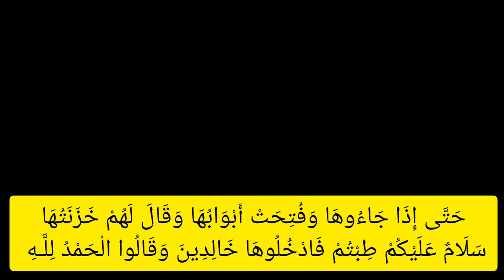Best Irama Rast ,Syeikh Mahmood Sahat Terharu Dengan Muridnya M Ayub Asif bawakan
muhammad ayub asif bawakan lagu rast langsung didepan syeikh mahmood sahat
syeikh mahmood sahat
syeikh mahmood sahat
syeikh mahmood sahat
syeikh mahmood sahat
syeikh mahmood sahat
syeikh mahmood sahat
syeikh mahmood sahat
syeikh muhammad ayub asif
qori internasional
qori internasional
qori internasional
qori internasional